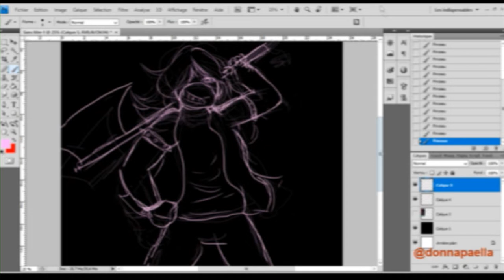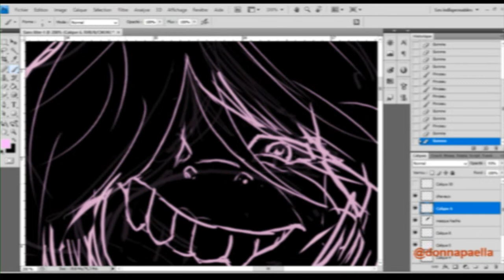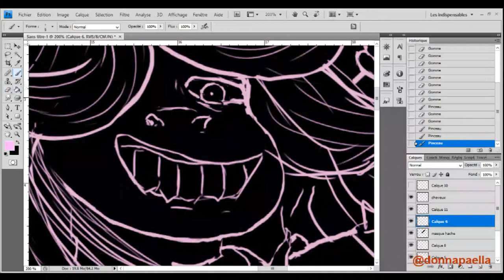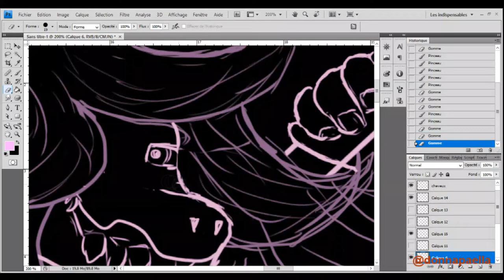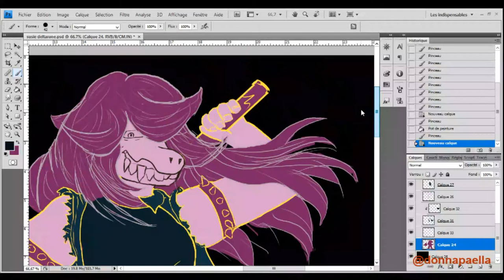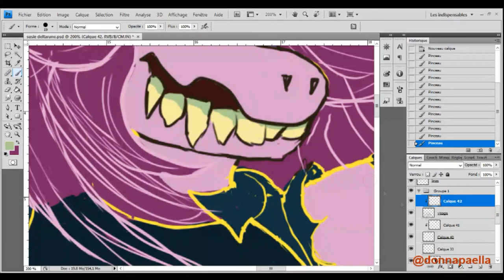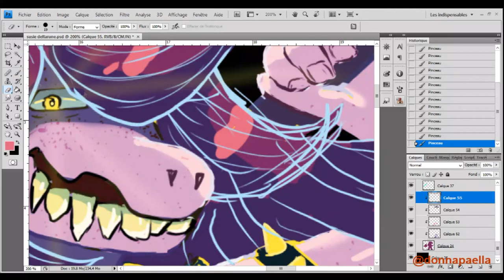[SPEEDPAINT] Susie and her axe (Deltarune)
(sorry for the first minute of the video that is in lower quality than the rest, I've learned my lesson about OBS)

I couldn't resisit drawing her, she's just so badass !

~ Art and editing by me ~

Music from the Deltarune game :
"S Neo", "VS Susie", "Forest", "Battle"